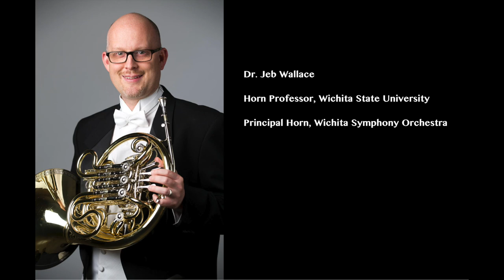"Ranz des Vaches" by Walter Mays for Offstage Horn and Cowbells.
"Ranz des Vaches" for Offstage Horn and Cow Bells by Walter Mayes. The opening passages feature the natural overtone series of the horn, played without valves. Live performance at Wiedemann Recital Hall, Wichita State University.